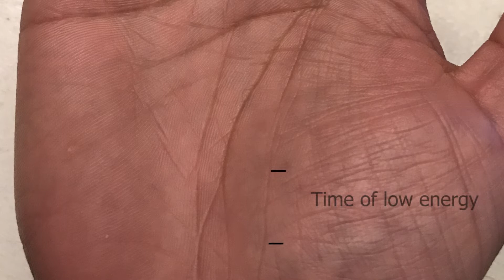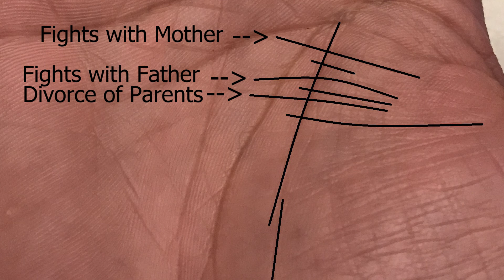Palmistry: The Line of Mars in Palmistry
This video is about the line of Mars.  We look into the meaning of this line and how to time events based upon its variations.

This channel is about Palmistry - with an emphasis on spirituality, personal growth and development.  This video is hosted by Sulabh Jain.